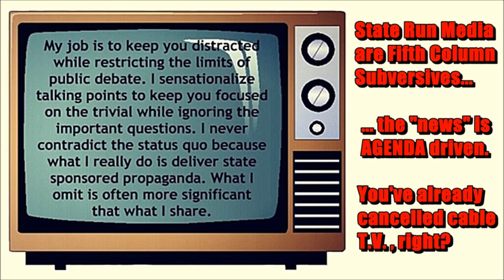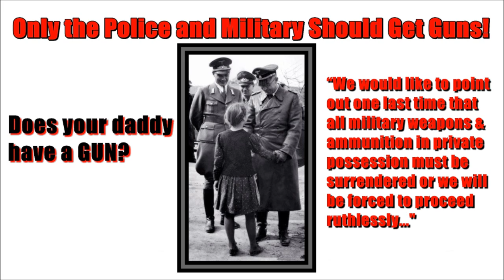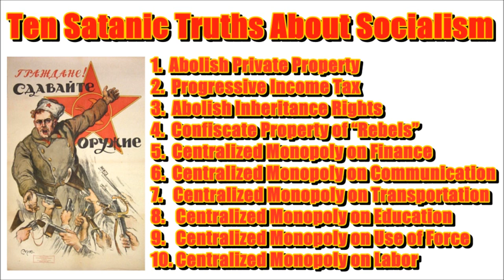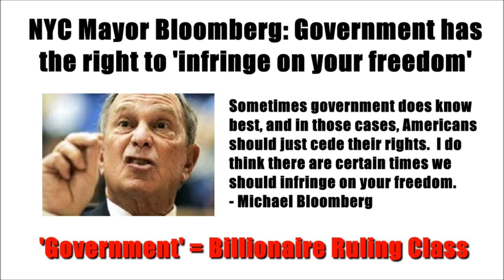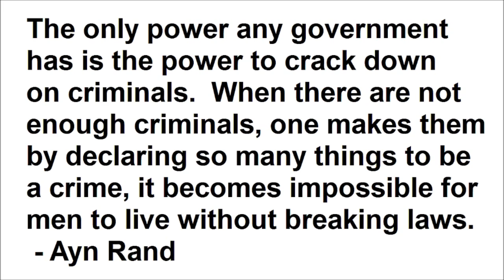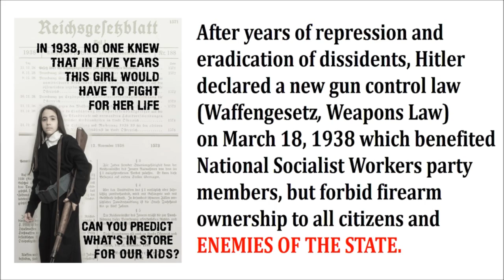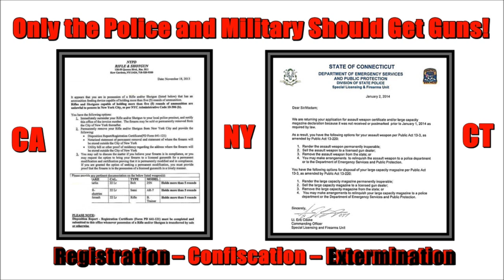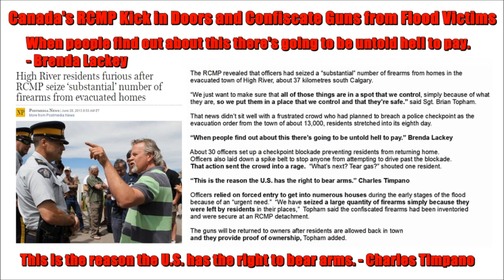RULES FOR PATRIOTS, Live Fire! Discussion of Election 2014 (Larry Pratt and Steve Deace)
A RINO is a democrat elected using the republican name, and tends to occur only in blue-states.  Republicrats are dangerous.  They are the wolf-in-sheep's-clothing.  They patronize and condescend to you with "talking points" designed to deceive traditional Americans.  You put them in office and NOTHING changes.